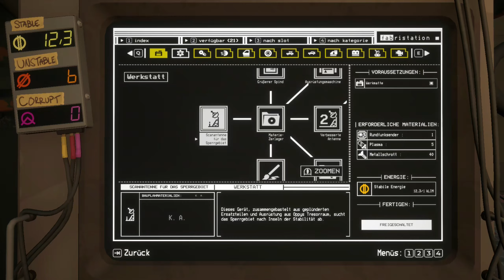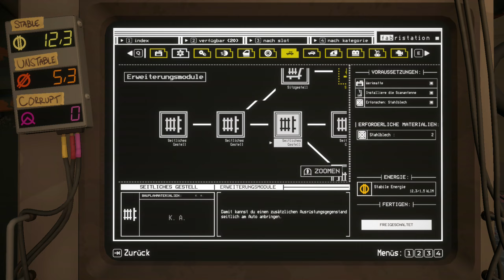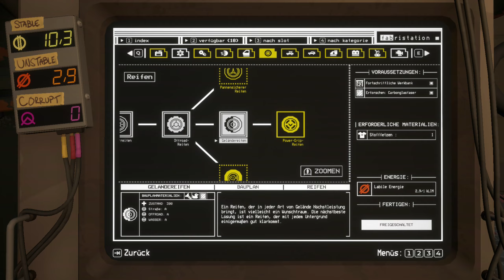PACIFIC DRIVE [#042] | Die Vorbereitungen sind abgeschlossen. | MANUEL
Pacific Drive ist ein rasantes Survival-Spiel aus der Egoperspektive, in dem dein Auto dein einziger Begleiter ist. Rase durch eine Neuinterpretation des pazifischen Nordwestens und stelle dich den Herausforderungen in der Olympic Exclusion Zone. In diesem „Road-like“ stellt dich jeder Ausflug in die Wildnis vor einzigartige und seltsame Herausforderungen, während du dein Auto in einer verlassenen Werkstatt, die als deine Heimatbasis dient, reparierst und verbesserst. Sammle wertvolle Ressourcen und sieh dir an, was im Sperrgebiet zurückgelassen wurde. Lüfte außerdem ein in Vergessenheit geratenes Geheimnis, während du lernst, was du tun musst, um in dieser unberechenbaren und feindseligen Umgebung zu überleben.
Vielen Dank für's Anschauen!